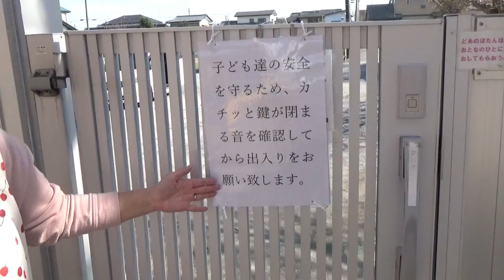ともべ幼稚園 門扉の施錠について（お願い）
いよいよ明日は「始業式」本格的に「令和4年度」が始まります。

幼稚園に出入りする方多くなりますが、園児の安全確保のため、どうしても守っていただきたいお願いがあります。
それは、駐車場側出入り口の門扉の施錠。
門のすぐ先は、通路が狭い駐車場です。スピードを出して通行する方はいないと思いますが、どうしても混雑時などは運転手も多方向に注意を向けなければなりません。
そんな時、万が一にでも門扉が施錠されていなくて園児が飛び出してしまったら！それが、ご自分のお子さまだったら！

門扉の施錠に関するお願いの動画を作成いたしましたので、園に出入りする場合には「必ず」ご協力いただきますよう、お願いいたします。